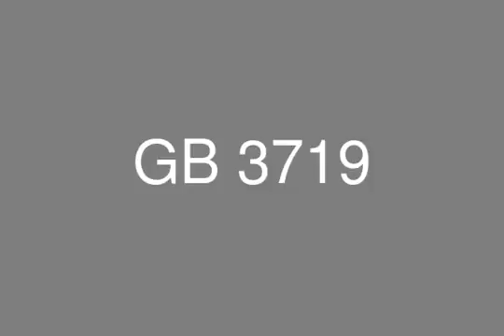Apartment with installment for Sale in Regents Park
Real Estate Egypt , Real Estate Cairo, New Cairo, Regents Park compound ,
Apartment for sale at the first floor with total area 233 the apartment is divided into 4 bedrooms, 4 bathrooms,  reception and kitchen

Payment Plan:
10% down payment and the rest over 7 years

Starting Price per meter : 10600